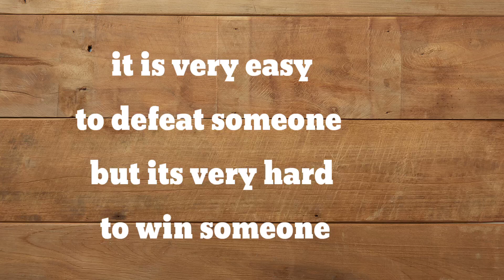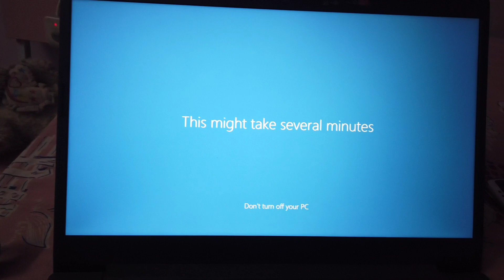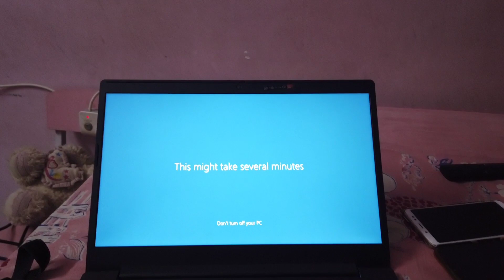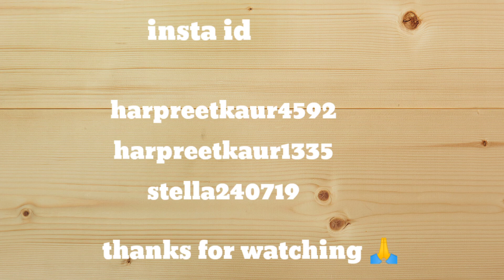My new laptop 💻|| vlog25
Hey guys

I hope you have enjoyed this vlog